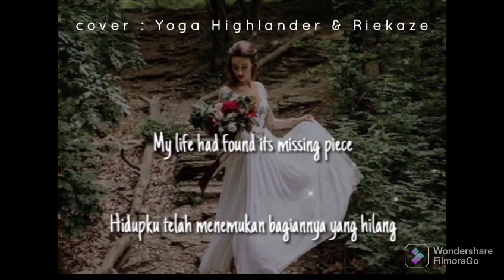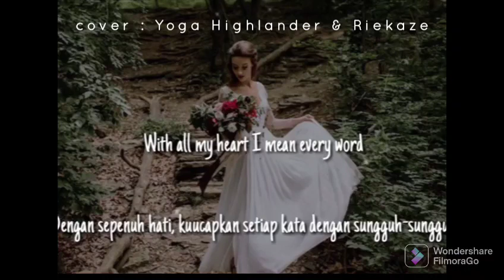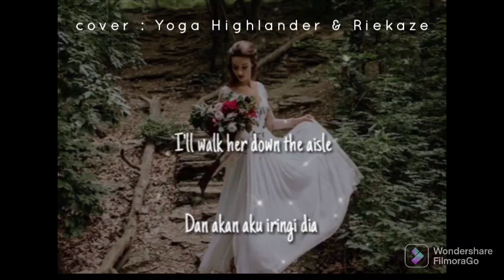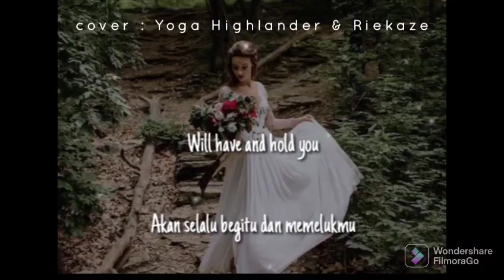BEAUTIFUL IN WHITE by WESTLIFE (cover with lyrics)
cover vocal : Yoga Highlander & Riekaze

recorded ‎@StarMakerNetwork
edited ‎@FilmoraWondershare